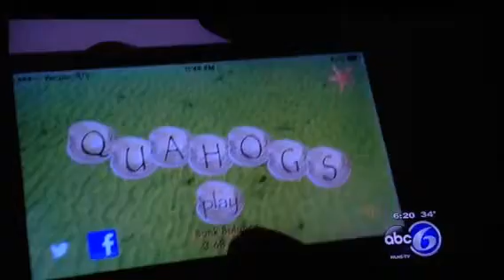My "dad" on local news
My "dad" on local news. My "folks" chose to disown me 5 yrs ago! Him calling me, his daughter the "C" word. I had fast fwd to weather & sports skipping "news! Yet they put this rediculiusly story between the 2! After not seeing him in 5 years I was stunned to see him on this! Trying to give my half brother publicity to sell a rediculiusly app! My "dad" doesn't dive for qua gauges but he's making ppl think that! He rakes them up. Anyway, just wanted to post it so I can delete it off phone! Don't trust the first 5/6 reviews! Family n friends! Golden misty is our "mom's" name. Gerry Schey is my "father" they don't show his name cuz they're rediculiusly about privacy! 2013 abc6 news